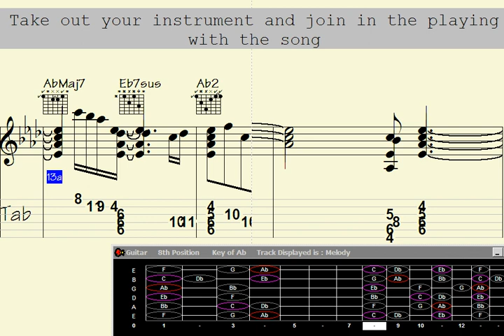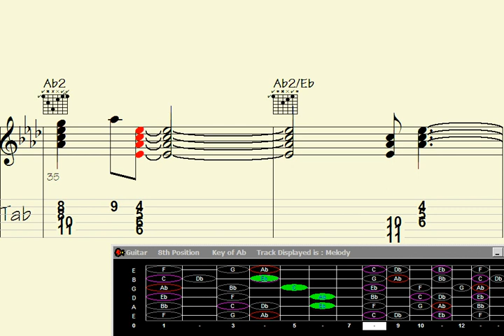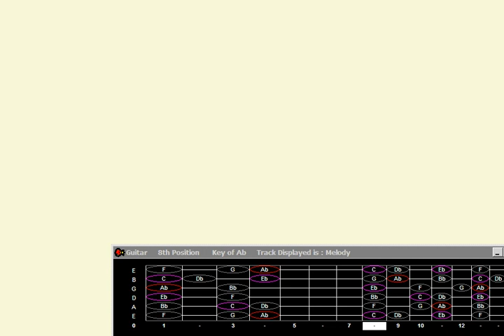Groovy Acoustic Serenade: 'Pointlessly Demure' A Capella Guitar Chord Melody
"Experience the mesmerizing fusion of intricate guitar chord work and captivating melodies in this stunning A Capella Guitar performance. Immerse yourself in the enchanting world of 'Pointlessly Demure,' where musical creativity knows no bounds. Let the harmonious blend of chords and melody take you on a journey of sonic elegance and emotive resonance."